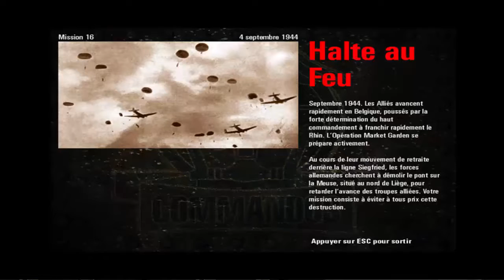[FR] Mission16: Halte au feu. Commandos: Derriere les Lignes Ennemies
Pour bloquer la progression des alliés en Belgique, les nazis veulent détruire le pont de Liège. Une mission délicate où la discrétion et la coordination seront exigés. Une mission pour nos hommes.